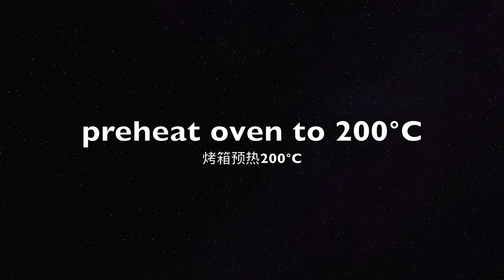[ENG SUB] Grilled/baked sandwich recipe with pork floss, corn cheese and ham 🧀乳酪三明治, 配猪肉松，玉米芝士和火腿🧀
This grilled sandwich recipe is so delicious, with one layer of pork floss, one layer of corn cheese, one layer of ham, and with the top baked cheese.

🧀Ingredients (for 1 sandwich):

4 slices of bread
some mayo
some pork floss
cooked corn
some mozzarella cheese
5 slices of ham

这款乳酪三明治配方真的是内容多多，一层猪肉松，一层玉米芝士，一层火腿，再配上最上层的烤芝士，真的美味～

感谢大家的观看，希望大家也能尝试做起来～

🧀材料 (1个三明治):

4片 面包
些许美乃滋
些许猪肉松
煮玉米粒
些许马苏里拉芝士
5片 火腿

🎹Music🎹